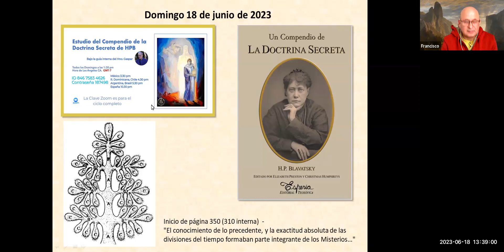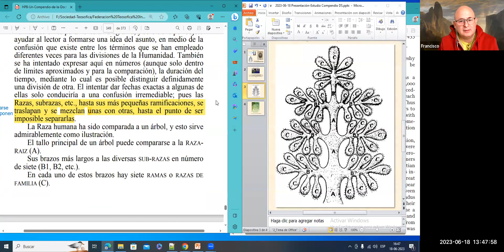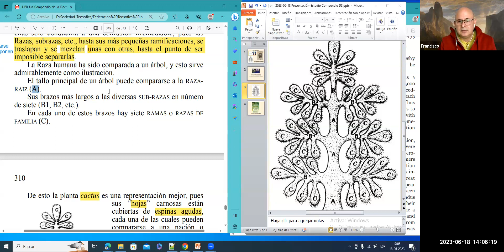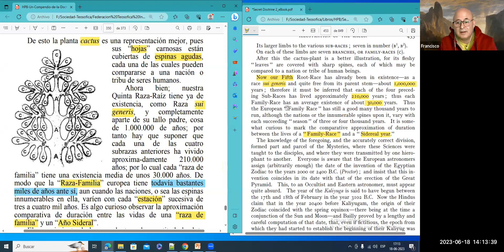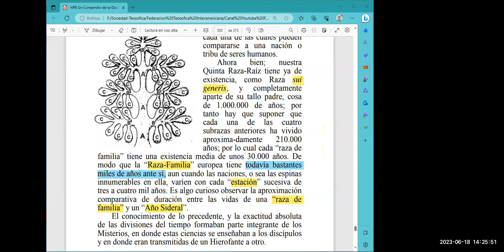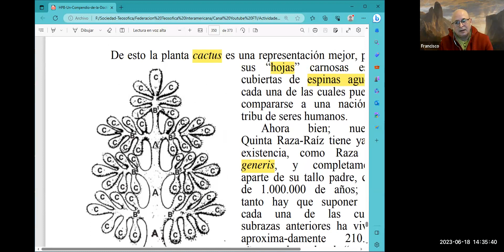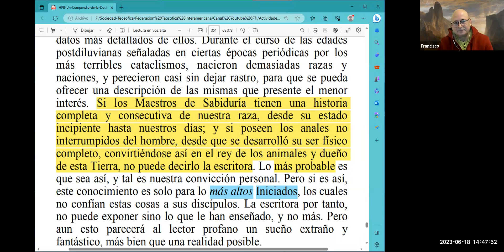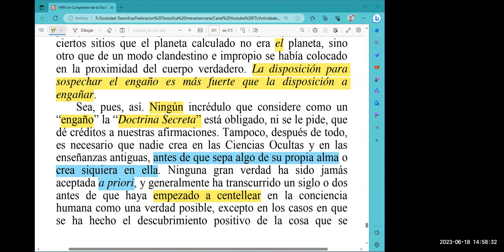Estudio Compendio DS - Gaspar Torres - Sesión 123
Estudio con la guía interna del hermano Gaspar Torres (Q.E.P.D.), quien fue un destacado Miembro de la Sociedad Teosófica.

Con la colaboración varios miembros de la Sociedad Teosófica de Habla Hispana.

Continuación reflexiones  página 350 (310 interna)
"El conocimiento de lo precedente, y la exactitud absoluta de las divisiones del tiempo formaban parte integrante de los Misterios…"